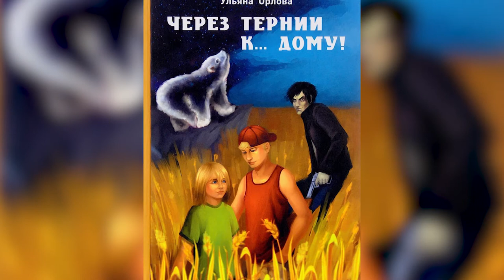Книжная полка №167. Ульяна Орлова "Через тернии к дому"